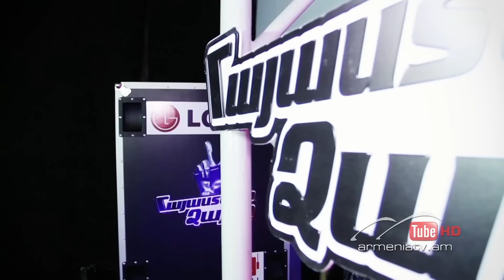Davit Ghazaryan,Ում by Tigran Petrosyan -- The Voice of Armenia – The Blind Auditions – Season 3